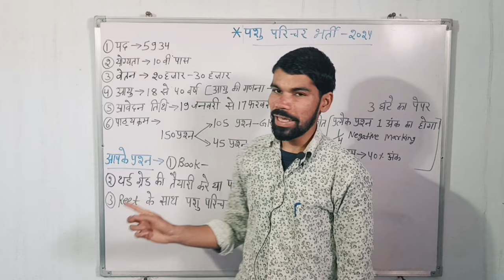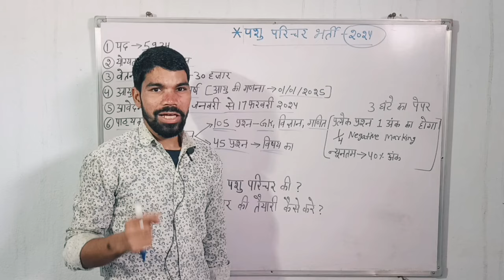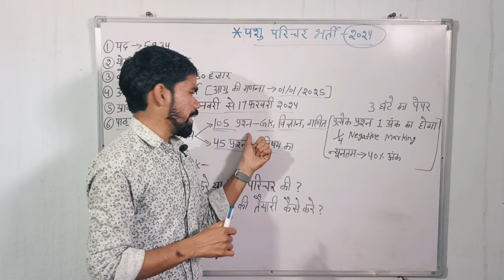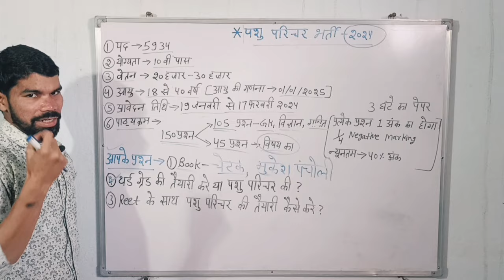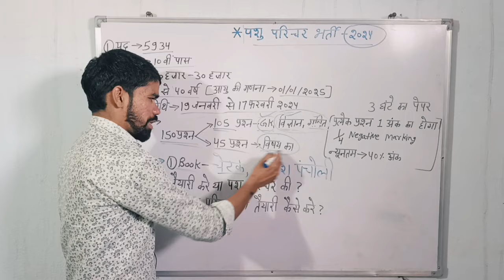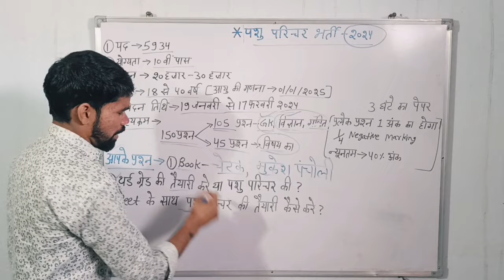पशु परिचर भर्ती की संपूर्ण जानकारी by Arvind Kumar vaishnav sir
Animal Attendant New Vacancy 2024 full information by Arvind Kumar vaishnav sir.
Notification Released ||

पशु परिचर भर्ती 2023 | Pashu paricharak की तैयारी कैसे करें ? बुक्स कौन सी पढ़े ? Dinesh Sir

पशु परिचर भर्ती में वेतन कितना मिलता है?

पशु परिचर भरती 2024 में कितनी सैलरी होती है?

Reet level 1 best books 2023
Reet best book 2023
Reet me kya pdhe
Reet ki taiyari kaise kare
Reet l1 best books
Reet l2 best books
Reet best books level 2 sst
Best books for reet level 2
Reet sst books
Reet maths science l-2 books

Reet ke liye konsi book padhe
Reet syllabus 2024
Books for reet level 1
Best guide for reet level 2

Reet science level 2
Reet best books
Reet level 1 maths best book

Reet level 1 evs best book
Reet level 1 best books 2020
Reet sst ki best book
आगामी Reet की तैयारी कैसे करें | How to prepare upcoming Reet | Best Book

Reet mains selected first rank 2022 / 3rd grade select / reet ki tyari Kase kre

REET selected 2023 / reet pre mains ki tyari kese kre /रीट के लिए कौनसी बुक पढ़े /कोचिंग करें या नहीं
REET mains cut of 2023 / 3rd grade cut of / reet exam / रीट मैंस नेगेटिव मार्किंग कैसे होती है
Reet Exam Preparation  रीट या किसी भी सरकारी एग्जाम की तैयारी करते वक्त रेगुलर स्टडी सबसे ज्यादा मायने रखती हैं. रेगुलर स्टडी करने से ही छात्र सफलता पा सकते हैं.
परीक्षा उत्तीर्ण करने के लिए उम्मीदवारों को रीट कट ऑफ 2023 के बराबर या उससे अधिक अंक प्राप्त करने होंगे। रीट 2023 सामान्य कट ऑफ कुल अंकों का 60% होगा जो कि 150 में से 90 अंक है। उम्मीदवारों को अपनी श्रेणियों के अनुसार रीट 2023 कट ऑफ सुरक्षित करना चाहिए।
अब तक हम जो पढ़ चुके हैं, उसे ही अच्छे से रिवाइज करना चाहिए। पिछले सालों के सवालों को सॉल्व करना चाहिए। थर्ड ग्रेड के एग्जाम में रीट की तैयारी ही स्टूडेंट का बेस है। ऐसे में उस तैयारी को बरकरार रखते हुए हमें ज्यादा से ज्यादा सवालों को सॉल्व करने की कोशिश करनी चाहिए।